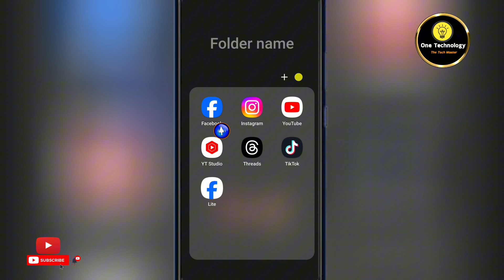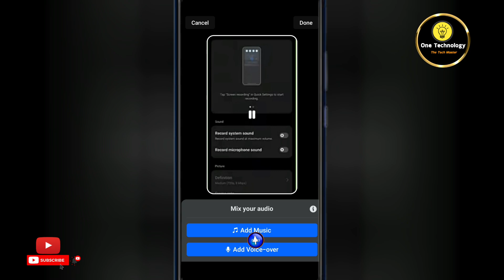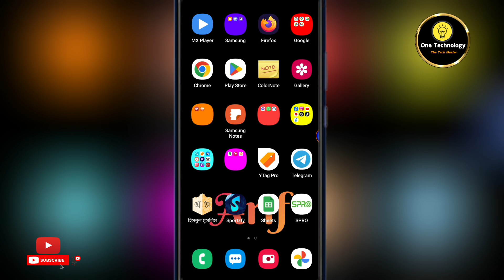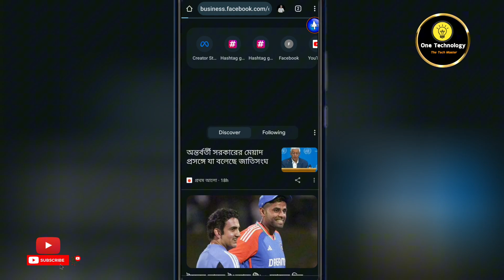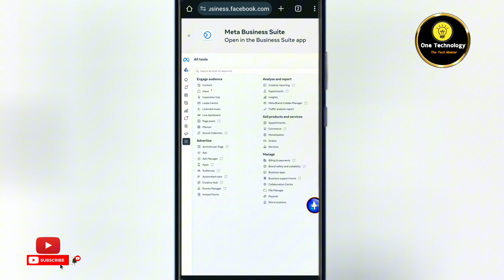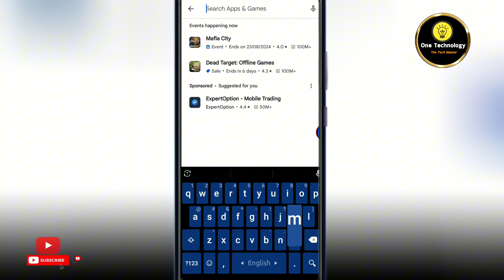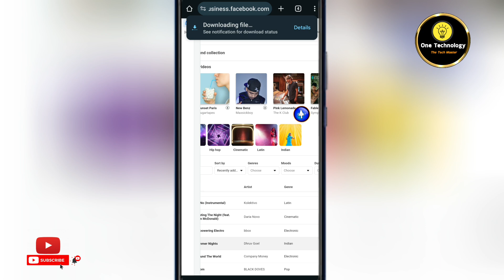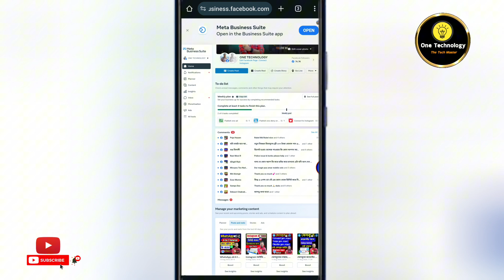ফেসবুকের কপিরাইট ফ্রি মিউজিক কোথায় পাবেন?Copyright Free Bangla Music For Facebook Reels | Fb Music